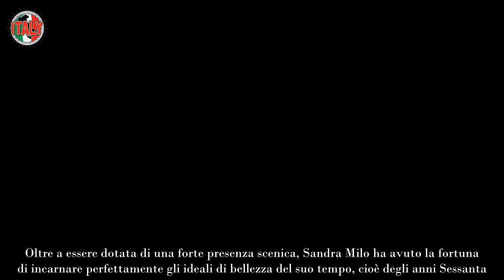“Ho avuto paura” Sandra Milo, la confessione tra le lacrime che ha commosso tutti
Bellissima, dai lunghi capelli neri (che poi decise di tingere per assomigliare alle dive del grande cinema hollywoodiano), la Milo incarnava perfettamente il modello di donna formosa, rassicurante, facile da amare. A darle gran parte della sua fama fu il grande regista Federico Fellini, che la volle in alcuni dei suoi film più celebri, come Otto e Mezzo e Giulietta degli Spiriti. Fellini non fu il primo a credere in lei: prima di lavorare con il regista, infatti, la Milo aveva preso parte a diversi film di Roberto Rossellini, altro regista di prima grandezza.

All’epoca, però un film in particolare fu stroncato dalla critica, pare proprio a causa della recitazione stentata della Milo. A quel punto sembrò che la carriera della Milo stesse per finire prima di iniziare ma poi, l’incontro con Fellini rimescolò sia le carte della vita professionale sia quelle della vita personale dell’attrice.